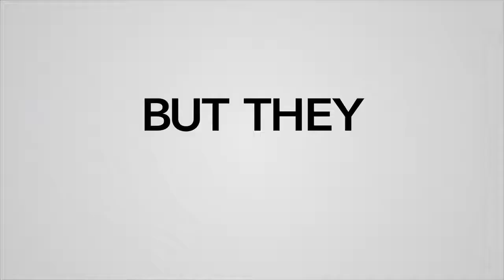CHEAPER BY THE DOZEN Trailer 2022 Zach Braff Gabrielle Union Comedy Movie